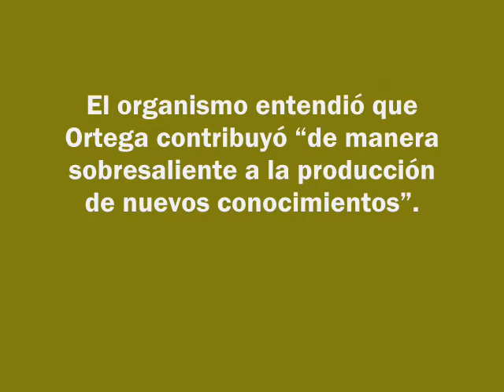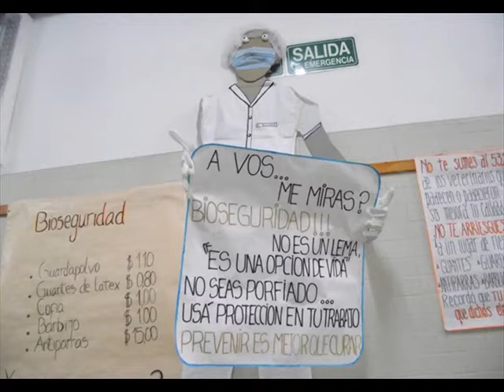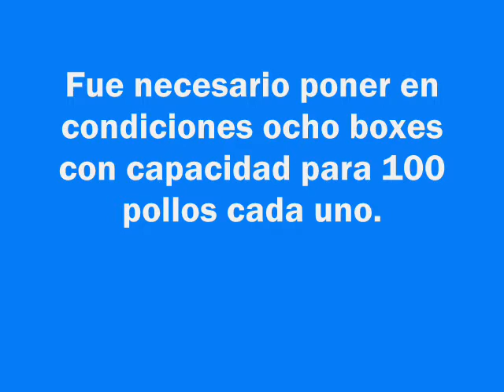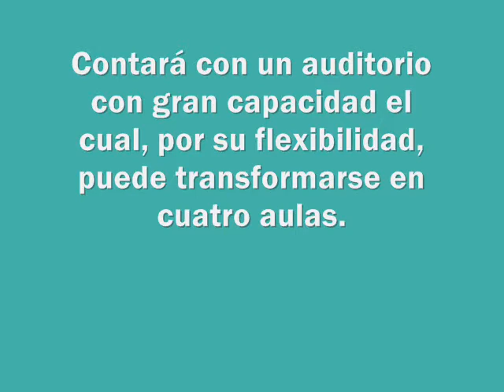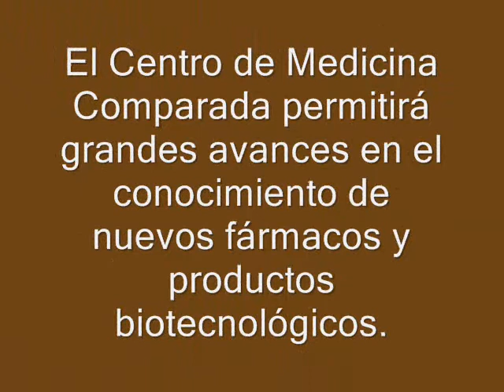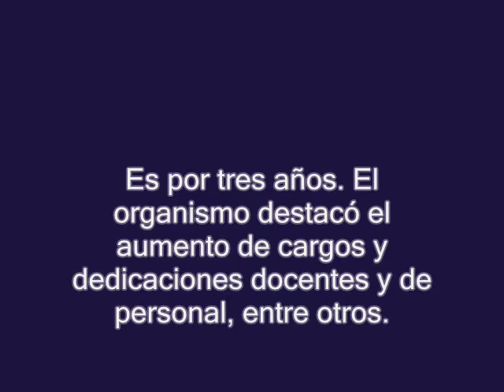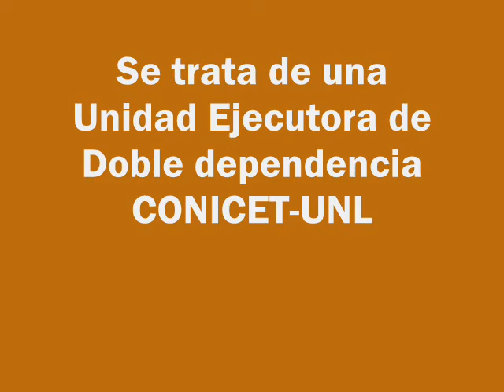Proyecto Anuario 2012